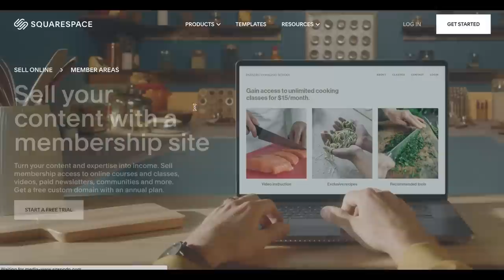Pete Whittaker on Big Projects, Wide Boyz Origin, and the Future of Climbing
"A good mate's a good mate" - Pete Whittaker, 2023

As per Pete's request, all money earned from this video will be donated to AlpKit Foundation to help bring more people into the outdoors